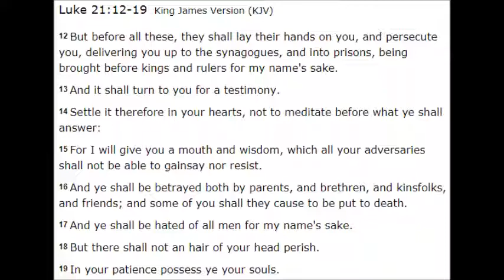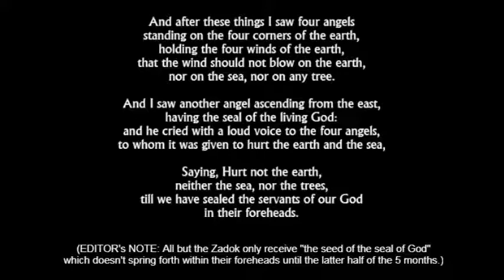And Fearful Sights and Great Signs Shall There Be from Heaven